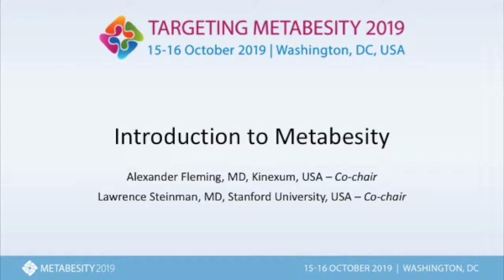Metabesity 2019: Introduction to Metabesity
A Metabesity conference session introducing the concept of metabesity, featuring Alexander Fleming, MD, Kinexum (Co-chair) and Lawrence Steinman, MD, Stanford University (Co-chair).